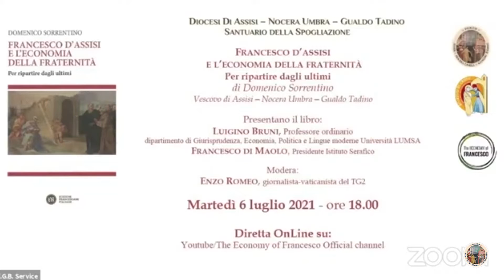Presentato online il libro “Francesco d’Assisi e l’economia della fraternità”